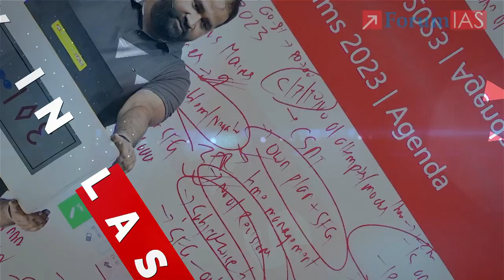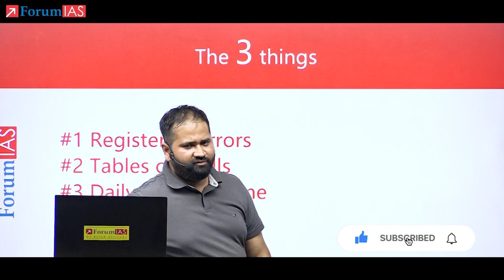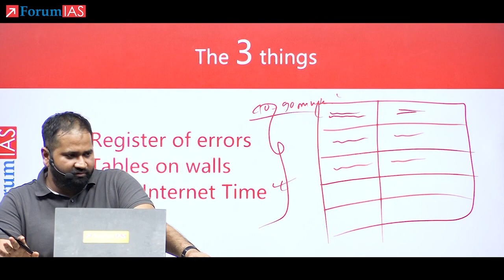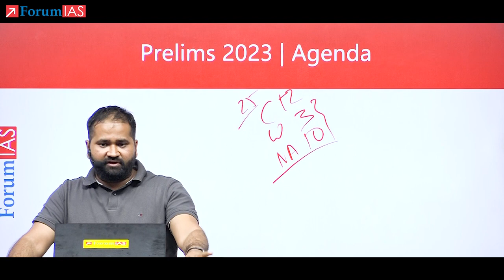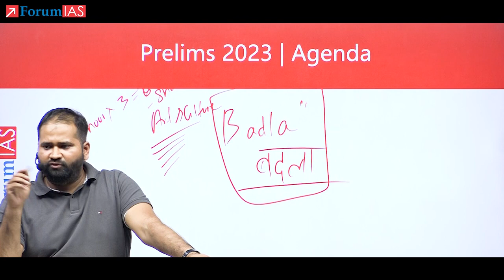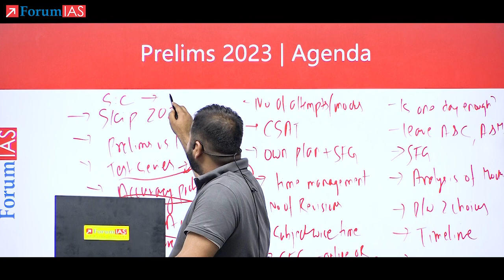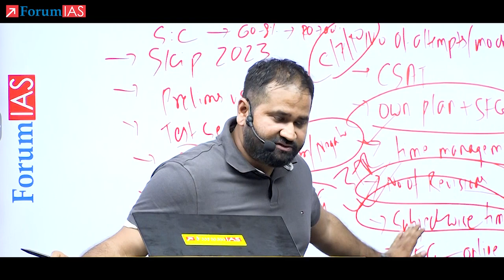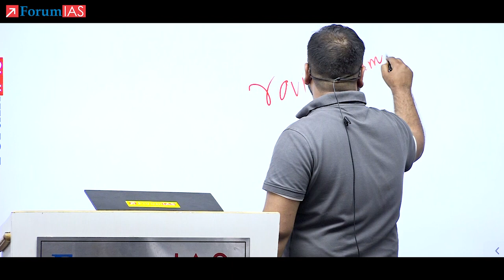Strategize your Prelims 2023 Preparation Session by Ayush Sinha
The session was conducted by Ayush sir and the agenda of the session was as follows:

• What to do and not to do in the coming days
• Our strategy in the last one month
• Our strategy for the last one week
• Time management
• Managing the anxiety problem
• How to make best you SFG/Test Series for Prelims 2023